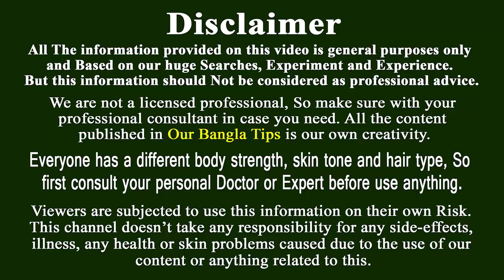হাজার টাকার ফেসিয়াল বাঁচাবে দুই টাকার আলু।ফর্সা হতে শিখে নিন এই দারুন টিপসটি। Potato face mask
আমরা আমাদের চেহারা উজ্জ্বল ও ফর্সা করার জন্য বিভিন্ন ফেসিয়াল করে থাকি। আর এজন্য আমাদেরকে অনেক টাকা খরচ করতে হয়। কিন্তু আজকে যদি এই টিপসটি একবার দেখে নিতে পারেন। তাহলে আপনার অনেক ধরনের উপকার হবে। কারন আলুতে আছে ভিটামিন সি ও ভিটামিন বি কমপ্লেক্স, পটশিয়াম, ম্যাগনেশিয়াম, ফসফরাস এবং জিঙ্ক। আলুতে থাকা উপাদান প্রাকৃতিক ব্লিচিং এজেন্ট হিসেবে কাজ করে এবং আমাদের ত্বকের উপরিভাগের রঙ হালকা করে, কালো দাগ দূর করে এবং ত্বকে একটা সুন্দর উজ্জ্বলতা এনে দেয়।